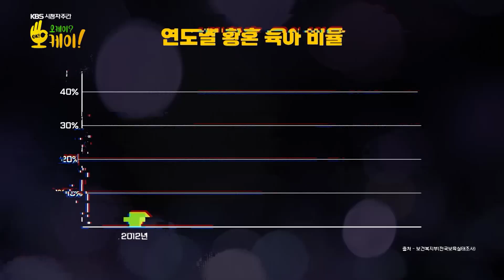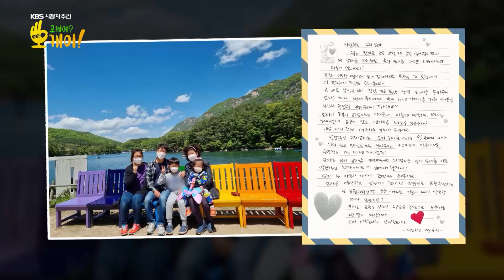[피크타임] 몸도 마음도 너무 지쳤어요... 황혼 육아 중인 할머니들의 속마음은? | 오케이오케이 | KBS 220830 방송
오케이오케이 최고 분당 시청률 📌1위 (1.6%) 육아 스트레스로 지친 할머니들

언제나 자식이 먼저인 부모 마음! 맞벌이로 바쁜 자식들을 위해
황혼 육아에 뛰어든 조부모들의 수도 늘어났는데...
언제쯤 끝이 날지 기약이 없는 육아, 조부모들의 속마음은 어떨까?

[오케이? 오케이!👌]
매주 화요일 오후 11시 KBS2 방송